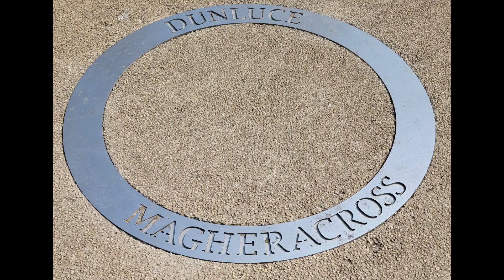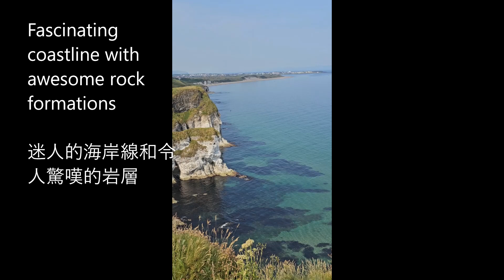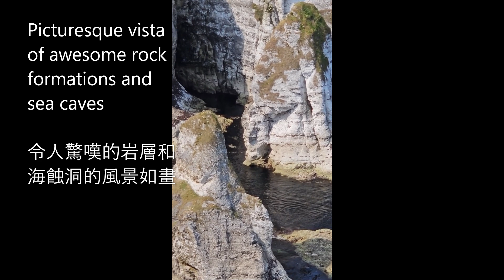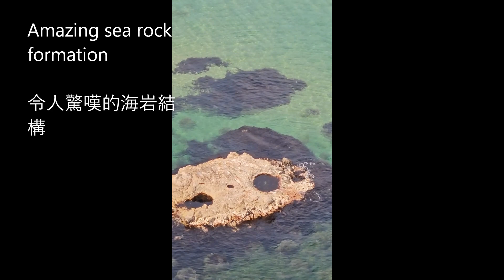Magheracross Car Park & Viewpoint (馬格拉克羅斯停車場和觀景台)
The car park provides walking paths leading to two view platforms which extend out to the edge of the cliffs. The purpose-built viewing platforms offer panoramic views of the Causeway Coast's stunning natural environment (white limestone rock formations and arches) and coastal headlands. Visitors can enjoy views of the Dunluce Castle’s ruin, Whiterocks Beach, and Skerries Islands.

停車場提供步道，通往兩個觀景台，觀景台一直延伸到懸崖邊緣。 專門建造的觀景平台可欣賞銅鑼灣海岸令人驚嘆的自然環境（白色石灰岩岩層和拱門）和沿海岬的全景。 遊客可以欣賞鄧盧斯城堡遺址、懷特羅克斯海灘和斯克里斯群島的景色。